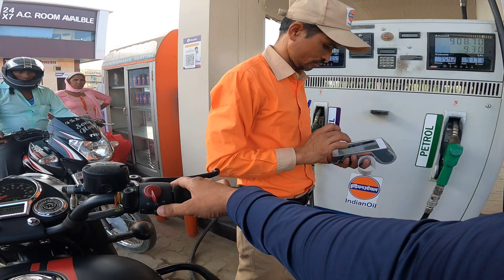New Royal Enfield Classic 350 Reborn Mileage Test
Shotgun mic

STUFF I USED IN MY RIDES:-
Action cam
Action cam adapter
Action cam mic
Riding jacket

Elbow knee guards
Riding gloves
Memory card
Chain lube cleaner